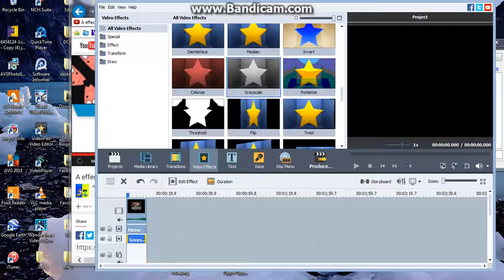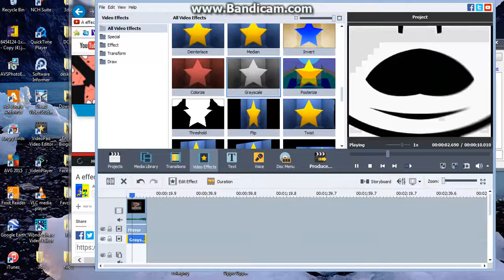(REUPLOAD) How To Make Juan Seminario Michaelosky's New Effect Called Mirrored and Black